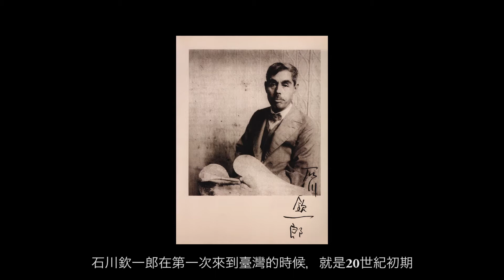石川欽一郎《福爾摩沙》- 央廣x北美館「聲動美術館」(第五集)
台灣美術史上的重要人物---石川欽一郎
 文化-聲動美術館
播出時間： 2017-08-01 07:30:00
主持人： 朱家綺
本周開始我們將連續四集節目為大家介紹，台灣日治時期，將一些美術技法和教育帶進台灣的日本老師。許多台灣知名的畫家都受到了他們的影響，為台灣留下精彩的作品。今天節目介紹的是石川欽一郎，從他記錄文字中，我們看見台灣這塊土地不一樣的美感，同時我們也將看看，台灣畫家如何受到他的影響。歡迎收聽。
石川欽一郎（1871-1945），日本靜岡出身，除了親炙漢學、謠曲等東方文化，也接受英語、西洋畫等西方文化的洗禮。1907年至1916年第一次來台，公餘熱心組織洋畫集會，曾發起「番茶會」，藉以提供在台日人活絡藝文氣息。1924年至1932年應邀第二次來台，擔任台北師範學校美術教師，積極提倡藝術活動，是1927年台灣首次官辦展覽「台灣美術展覽會」的推手及評審之一。透過報刊及廣播，石川推廣台灣重視藝術風雅之氣。台灣第一批學習西洋畫的藝術家們，有極大部份是為石川所啟發的學生，特別是當時在日本本土已呈現沒落的水彩畫科，透過石川的努力，重新在台灣這塊土地上呈現躍動的活力，而石川欽一郎的水彩畫風及創作概念，也對台灣畫壇產生深遠的影響。